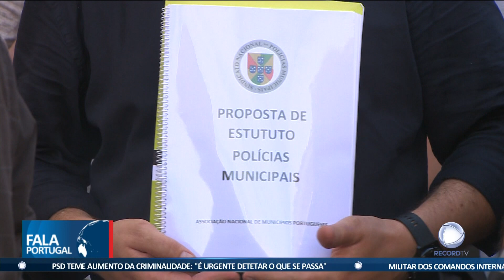Polícias Municipais em protesto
Mais de 500 Polícias Municipais de todo o país estiveram ontem em protesto em Lisboa. Exigem melhores salários e regulamentação da carreira.